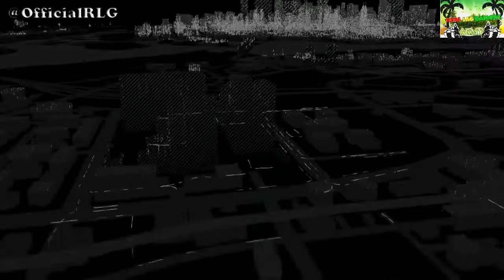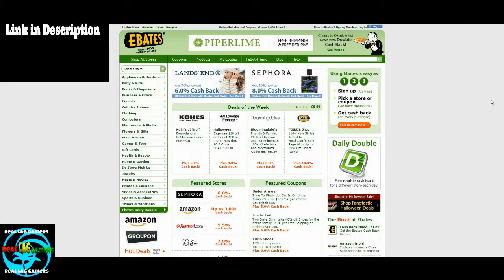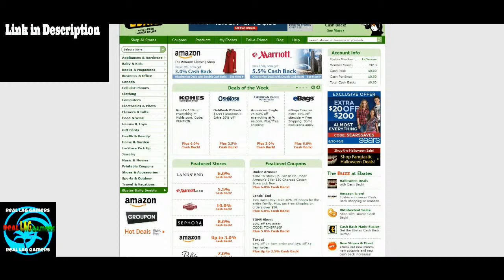RLG Lets Play Watch Dogs #13 Bedbugs Death?